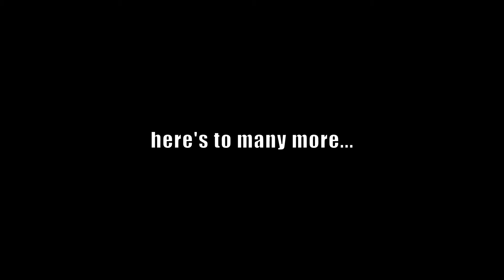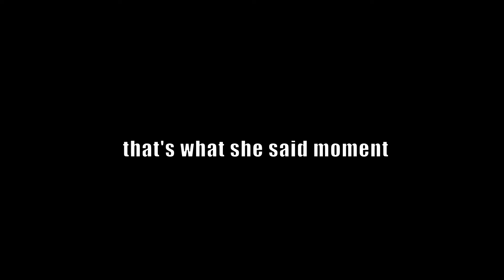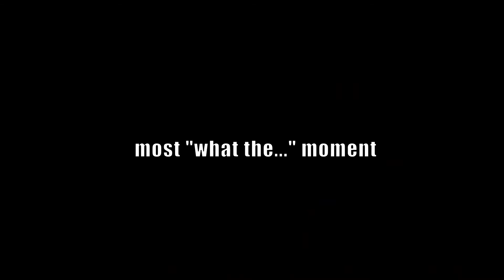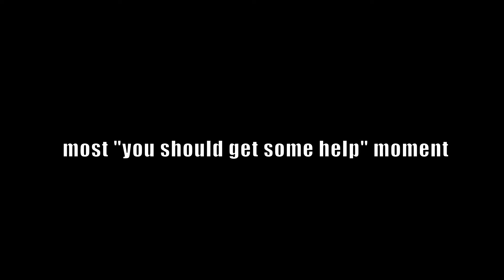What 1 year looks like...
Thank you to everyone for an amazing year. Can't believe we grew so much in just 12 months. Love you guys so much, and see y'all soon!

-Make sure to comment your favorite moment in the comment section below!